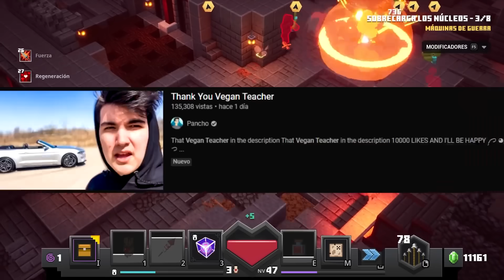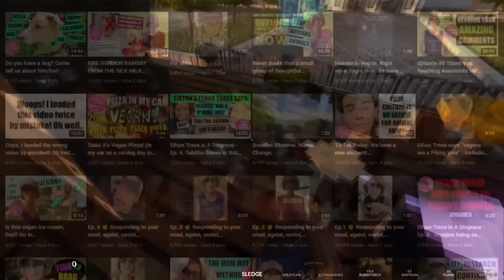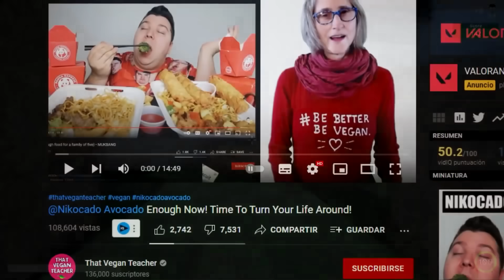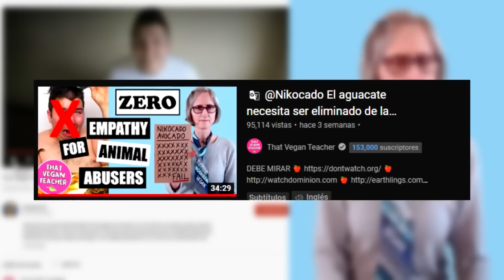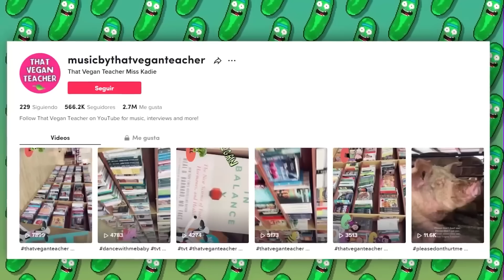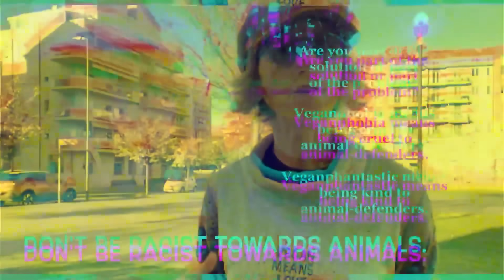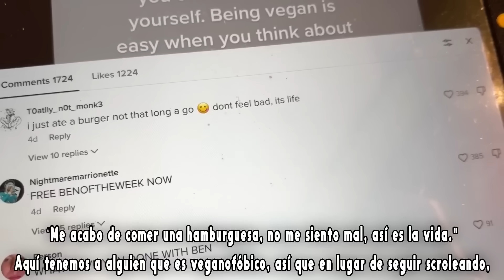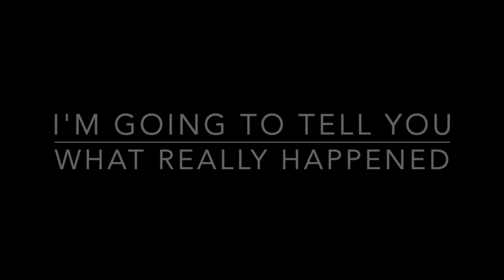LA PROFESORA VEGANA ES LO PEOR...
Sin duda, unos de los youtubers más famosos del mundo son Nikocado Avocado y la Profesora Vegana, quienes gracias a su bizarro contenido se volvieron objeto de burla de millones de personas, incluso fuera de la comunidad angloparlante. Lo que muchos no saben es que éstos dos influencers se han peleado en repetidas ocasiones, o mejor dicho, la Vegana le dedicó múltiples vídeos a Nick donde lo insulta por su peso y por comer carne. Él casi nunca responde, pero por fin llegó el día en el que Nik grabó un video de casi dos horas respondiendo a su crítica. A continuación les haré un breve resumen de sus peleas pasadas y veremos cómo se defendió Nikocado Avocado. Siendo sincero, me había olvidado de la existencia de la Profesora Vegana, hasta que un día sentado en mi sillón recordé que hablar de ella me da muchas visitas, por lo que visité su canal para ver si había hecho alguna tonteria. Estos últimos meses dijo una cantidad de tonterias enormes, entre otras cosas que son completamente ridículas, y que ahora mismo les mostraré. Ya hemos visto en incontables ocasiones cómo la Profesora Vegana insulta a otras personas por pensar diferente a ella, pero ésta vez se pasó de la raya, calumniando a un youtuber que supuestamente era amigo suyo y burlandose de una tiktoker que fue víctima de lo peor. A continuación veremos todas las cosas horribles que hizo y dijo este último tiempo, como que los carnívoros son cosas feas o que los chicos deben conservar su ash miren el video.

El día de hoy no hablaremos de los peores 5 eventos que decepcionaron a todos, mucho menos top 5 peores polémicas entre youtubers, sino de la gran pelea que han tenido durante mucho tiempo Nikocado Avocado vs la profesora vegana. Ambos personajes políticos muy conocidos en el canal, hace muy poco hablamos de el final de nikocado avocado y lo mucho que ha durado su pelea con la profesora vegana, mostrando cómo está amenazó a nikocado avocado y lo acusó de lo peor. Hoy después de una larga espera nikocado en uno de sus mukbang por fin respondió la crítica de la profesora vegana ante su estilo de vida. Así que el dia de hoy hablaremos de la gran pelea entre estos dos personajes, contare que fue lo que pasó y cómo es que la profesora vegana comenzó con esta triste polémica, como es que el peor final de nikocado lo llevó a tener que responder a esta lamentable pelea que en un principio no iba a contestar y como la profesora vegana se ha vuelto completamente loca, atacando a todos los youtubers, ganándose el odio de todos sus fans. Hoy hablaremos de la profesora vegana. Ya hemos hablado muchísimo de ella, su pelea con nikocado avocado, sus horribles acusaciones a Mrbeast por no ser vegano y volverse completamente loca con varios creadores de contenido que no comparten su mismo pensamiento. Pero en esta ocasión quizás estemos frente al triste final de la profesora vegana, ya que ha sido baneada de tiktok por desearle lo peor a una fan. Veremos que fue lo que paso, como después de tantas caídas la profesora vegana sigue insultado a sus seguidores, decepcionando a los que todavía la siguen por odiar los pensamientos de otros, mostrando su oscura verdadera actitud que ocultaba lo peor hacia sus fans, generando una gran polémica gracias a su funa ya que la profesora vegana se ha vuelto loca, mostrando la peor versión de sí misma, logrando que se convierta en una de las creadoras más odiadas de la plataforma nuevamente.